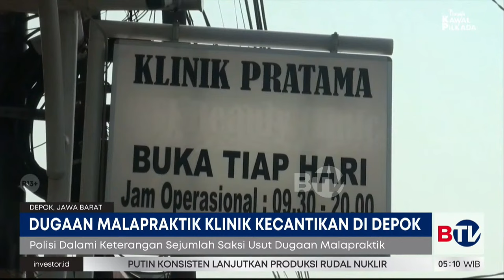Dokter Klinik WSJ Pernah Dilaporkan Dugaan Malapraktik | Beritasatu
Terungkap fakta baru kasus selebgram yang tewas usai sedot lemak di sebuah klinik kecantikan, WSJ Klinik, Depok, Jabar. Polisi menjelaskan pasien di klinik kecantikan ini sudah pernah alami hal serupa pada 2023 lalu. Beruntung nyawa sang pasien masih bisa diselamatkan.